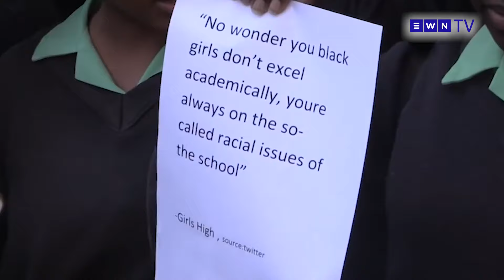Kwezanamuhla: I-DA ifake uRamaphosa enkantolo, bazojeziswa abaphathi bejele i-Sun Cit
Izindaba zesiZulu no Kwazi Kwaza.